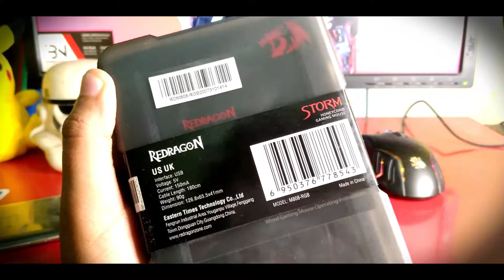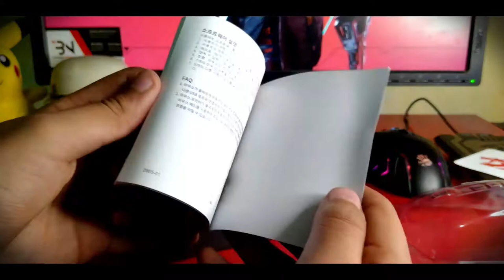Best Budget GAMING Mouse under 3000 in Pakistan 2021 !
💻 ★Gaming & Streaming PC ★ 💻
📌-Processor: Intel(R) Core(TM)i5 4th Gen
📌-RAM: 8 GB RAM DDR4
📌-HDD: Western Digital 1TB HDD
📌-SSD: KINGSPEC 256GB SSD
📌-GPU: AMD RX 470 4GB Sapphire Nitro+
📌-Keyboard: Xecret Mechanical Gaming Keyboard
📌-Mouse: Logitech G402 Gaming Mouse
📌-Monitor 1: Dell 24 Inch 1080p Monitor
📌-Monitor 2: InshAllah Soon
📌-Webcam: Infinix
📌-MIC: Boya MM1
📌-Headphone: Airflow Headsets

★★Game ID List★★
📌Steam:                ϟ ΔLPHΔ

It will show a lot of support, and help this channel grow to be a big part of YouTube!